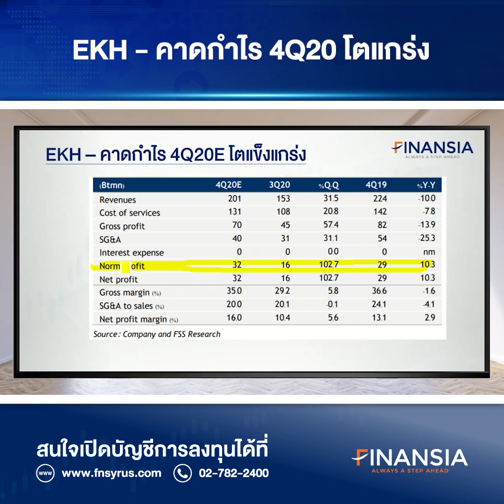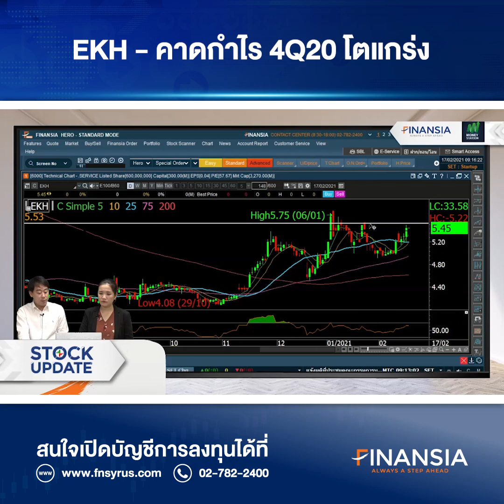หุ้นเด่น Finansia 17 ก.พ. 21 : EKH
✏️ คาดกำไร 4Q20 โตแกร่ง +103% Q-Q, +10% Y-Y ขณะที่ปี 2021 คาดฟื้นตัวเด่น รวมถึงได้ประโยชน์จากวัคซีน COVID-19 ซึ่งจะหนุนให้ลูกค้า IVF ต่างๆชาติเริ่มทยอยกลับมาใช้บริการใน 2H21-2022 ส่วนผลกระทบจาก COVID-19 ในสมุทรสาครไม่มาก และชดเชยได้จากรายได้ตรวจเชื้อที่เพิ่มขึ้น